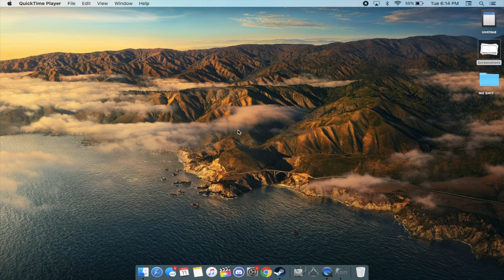How to play CSGO on Stretched Resolution on Mac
How to Stretch CSGO on MacOS
In this video i have shown that how you guys can stretch 4:3 in CS GO on MacOS with some easy steps.
Hope you guys enjoyed the video and find help full.